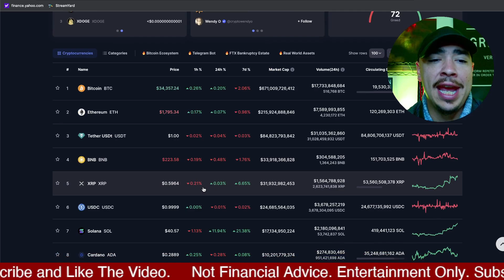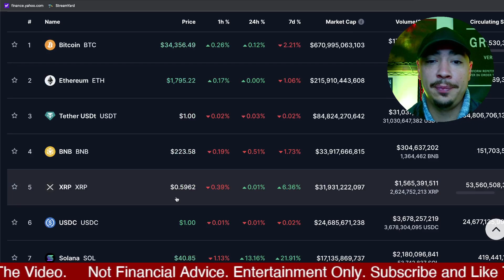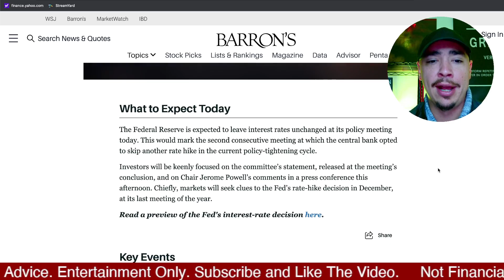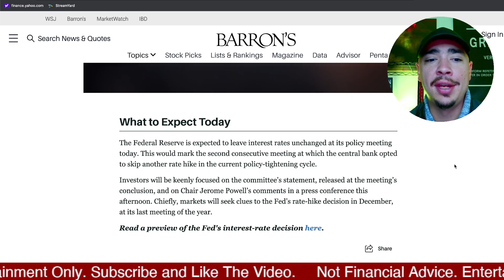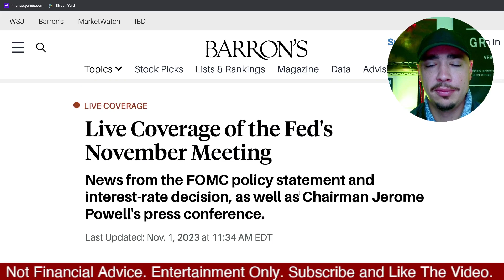If you own ANY Crypto, This is Breaking Crypto News For You! Today Is The Day We Find Out!